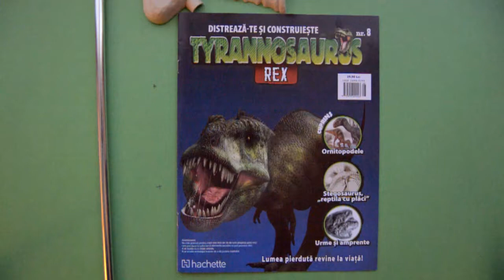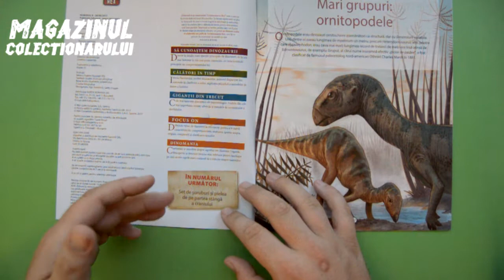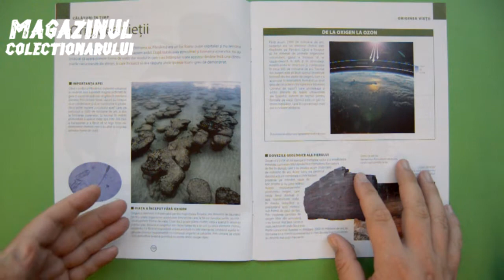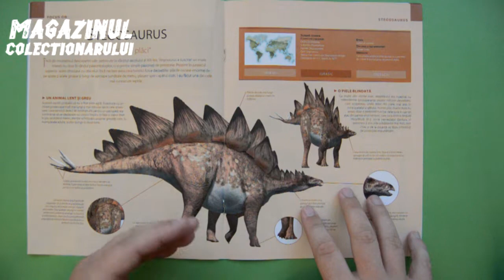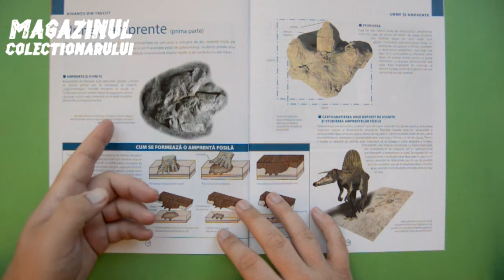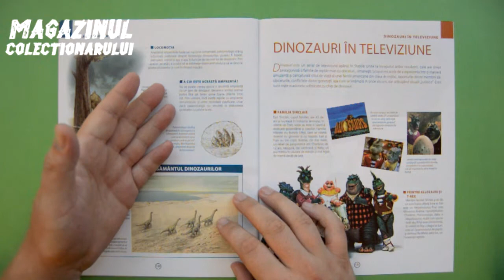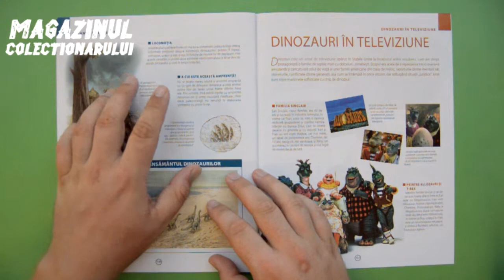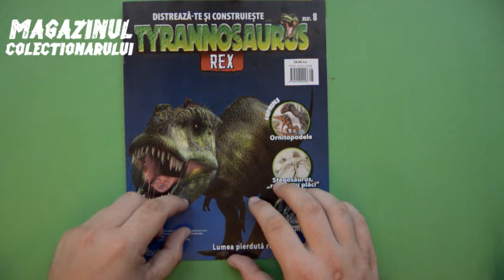Hachette Fascicoli - Tyrannosaurus Rex - nr. 8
Tyrannosaurus Rex - nr.8 al revistei
Detalii, aparitii, calitate, cuprins

Azi primim o tija de suport mica, si o parte a oaselor cervicale.
Numarul urmator in sfarsit formam pielea craniului complet.